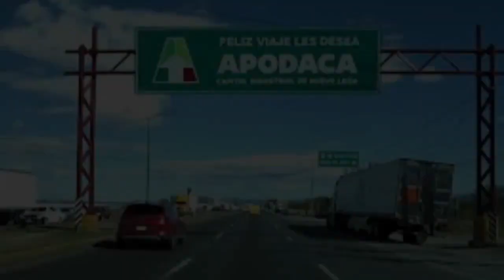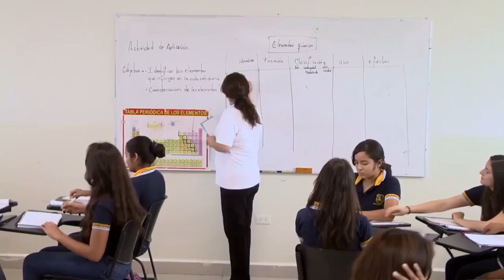Conoce la gran historia de la Preparatoria1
Reportero: William Granados Ornelas